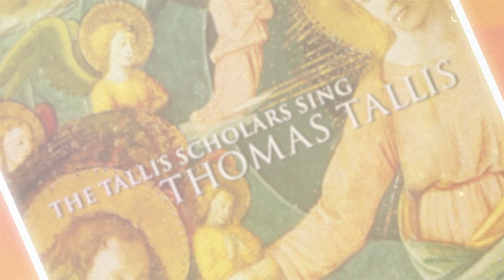The One Song Holly Herndon Wishes She Wrote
Holly Herndon talks about the one song she wishes she wrote, “Spem In Alium” by Thomas Tallis.